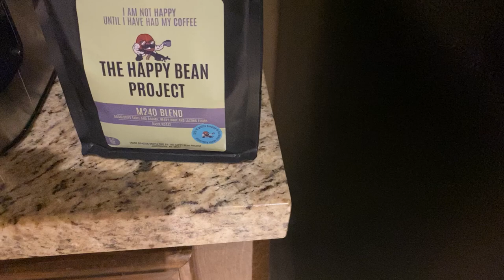The Happy Bean Project Coffee Company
Check out our review of the Happy Bean Project's M240 Blend!

Go support a great cause and an awesome company!